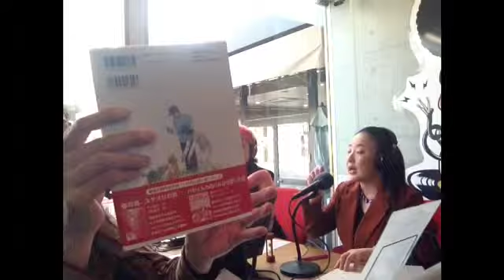コンシェルジュすみれ